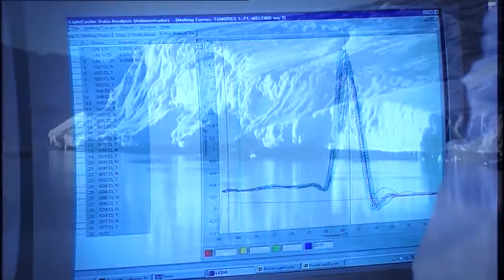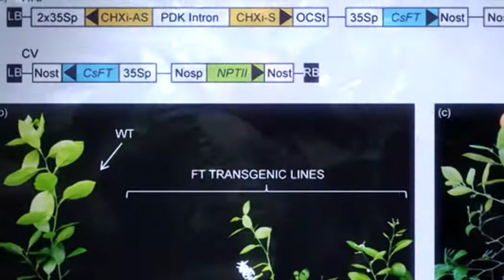Madri+d 163. La estrella más antigua / El virus más(...)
Esta semana Mi+dTV tratará sobre la huella de la estrella más antigua observada hasta la fecha; el virus más grande y antiguo "resucitado" y la obtención de naranjas posiblemente más saludables.
- La estrella más antigua
Un nuevo trabajo de científicos australianos, muestra lo que podría ser la huella de la estrella más antigua del universo conocida hasta la fecha.
- El virus más grande y antiguo
Un equipo de científicos internacional ha analizado al virus más grande conocido hasta la fecha, el cual llevaba 30.000 años enterrado en el permafrost siberiano.
- Naranjas más saludables
Un equipo de científicos españoles ha logrado obtener naranjas con un mayor contenido en β-caroteno  en la pulpa y mayor capacidad antioxidante.